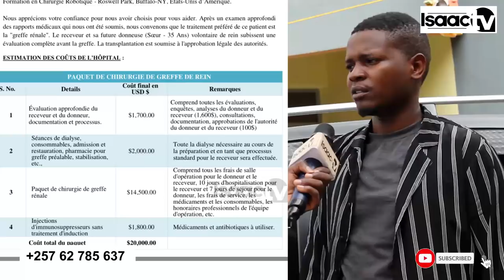Kuki KAREEM BABEL ataraja kwivuza amahera yarakwiye?? || UBUSUMA kumahera yatojwe Ishavu riraniga..